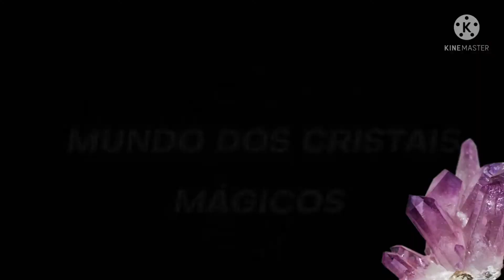QUARTZO RUTILADO - PROPRIEDADES ENERGÉTICAS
GRATIDÃO!💯🙏